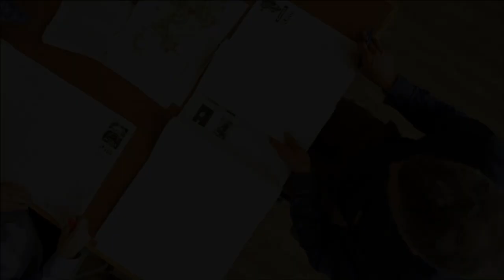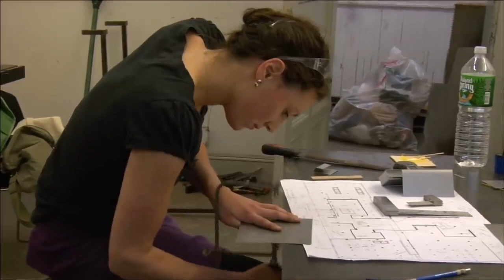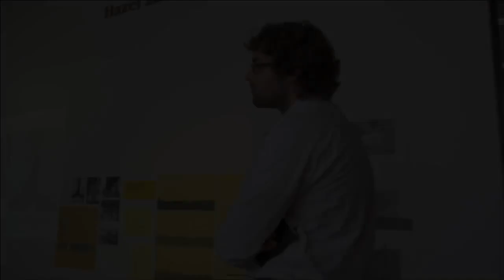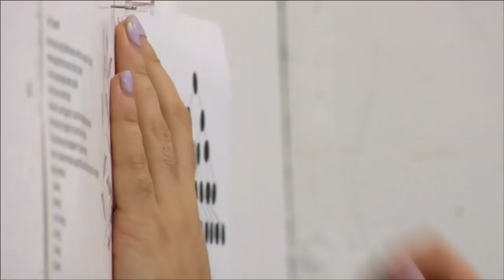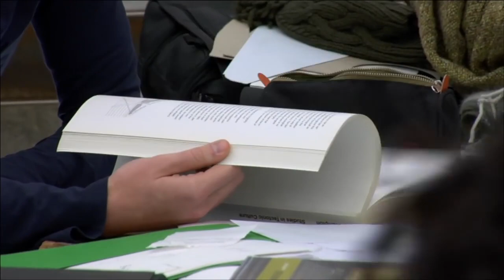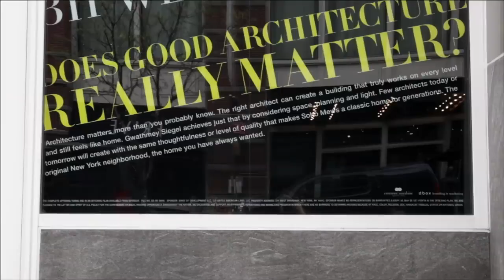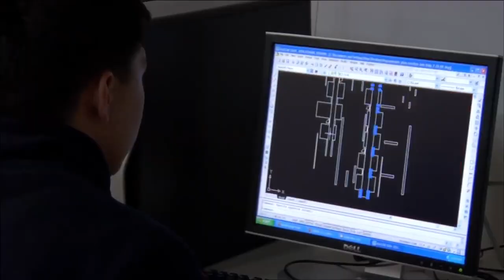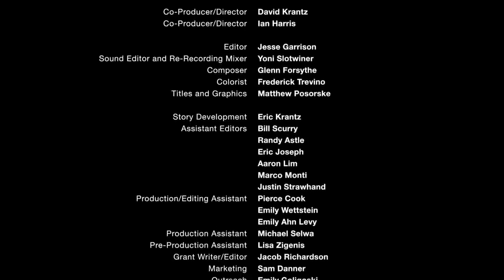Explores The Architectural Studio | Documentary Film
Archiculture takes a thoughtful, yet critical look at the architectural studio. The 25-minute film offers a unique glimpse into the world of studio-based, design education through the eyes of a group of students finishing their final design projects. Interviews with leading professionals, historians and educators help create crucial dialog around the key issues faced by this unique teaching methodology and the built environment these future architects will create.
Starring:
Mollie Claypool
Alanna Jaworski
Dionysios Neofitidis
Mike Toste
Giancarlo Tramontozzi
Including Interviews with:
Shigeru Ban - Shigeru Ban Architects
Matthew Berman - Workshop APD
Phil Bernstein - VP Autodesk
Joe Brown - CIO AECOM
David Byrne - Musician/Artist
Annie Choi - Author/Critic
Maurice Cox - Professor/NEA
Ken Frampton - Historian/Professor
Terry Heinlein - TGH Architect
Ted Landsmark - President BAC
Thom Mayne - Morphosis
Mary Woods - Historian/Professor
Credits:
Co-Producer/Director - David Krantz & Ian Harris
Editor - Jesse Garrison
Sound Editor and Re-Recording Mixer - Yoni Slotwiner
Composer - Glenn Forsythe
Colorist - Frederick Trevino
Titles and Graphics - Matthew Posorske
Story Development - Eric Krantz
Assistant Editors - Bill Scurry, Randy Astle, Eric Joseph, Aaron Lim, Marco Monti & Justin Strawhand
Production/Editing Assistants - Pierce Cook, Emily Wettstein & Emily Ahn Levy
Production Assistant - Michael Selwa
Pre-Production Assistant - Lisa Zigenis
Grant Writer/Editor - Jacob Richardson
Marketing - Sam Danner
Outreach - Emily Goligoski & Barbie Steffen
Public Relations - Whitney Sterling & Julie Fallin
Website Consultant - Doug Havens
Legal Services - George M. Rush
Executive Producer - AECOM